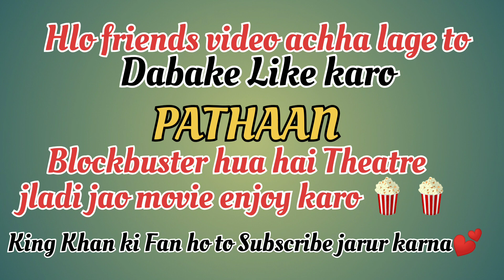PATHAAN actor salary Revealed # Saharukh Khan # Deepika # John Abraham #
pathan movie dekha he ki nehin jaldi jao movie enjoy karo.

King Khan ki movie blockbuster ho raha hai